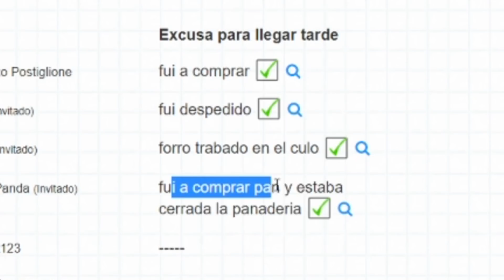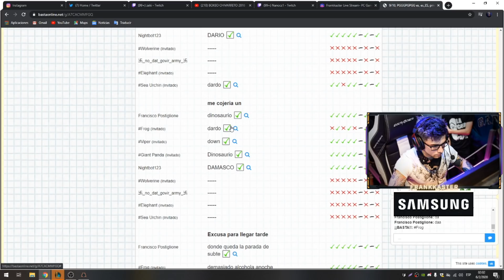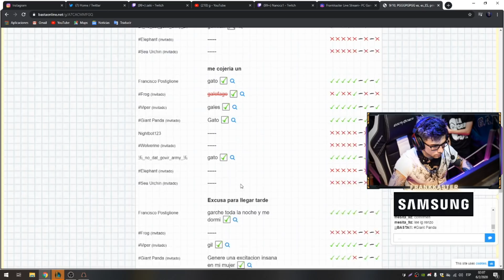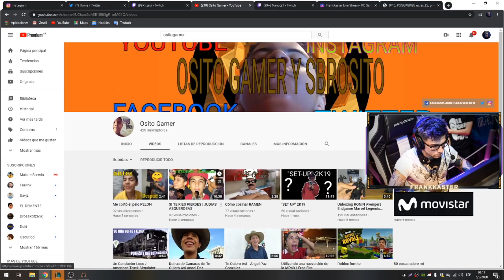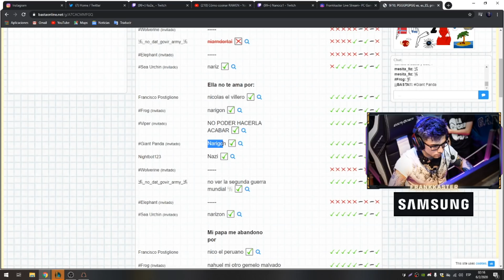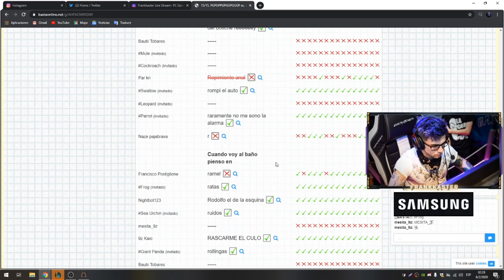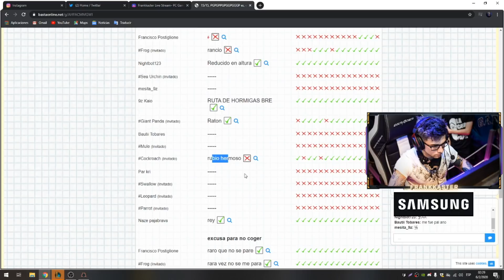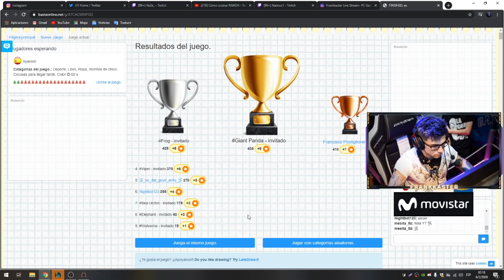TUTTI FRUTTI BREO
¿De donde sale este contenido? Todo se crea en mis emisiones en directo, generalmente todos los dias me vas a poder ver acá: